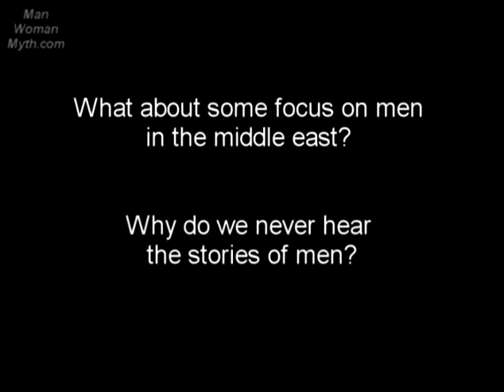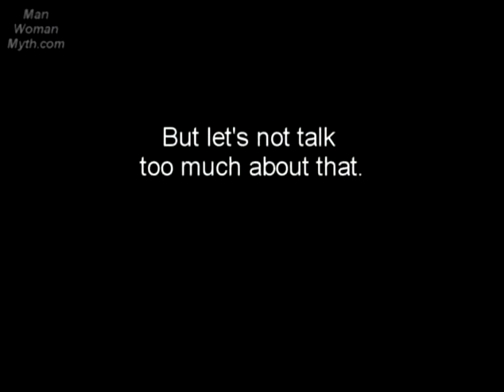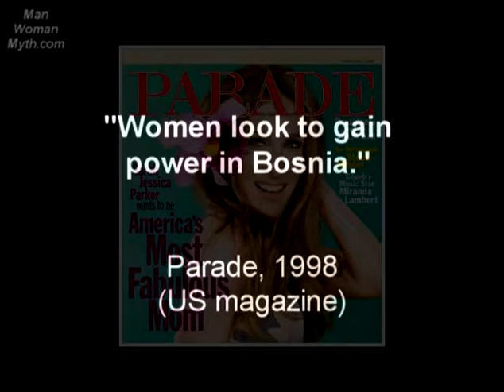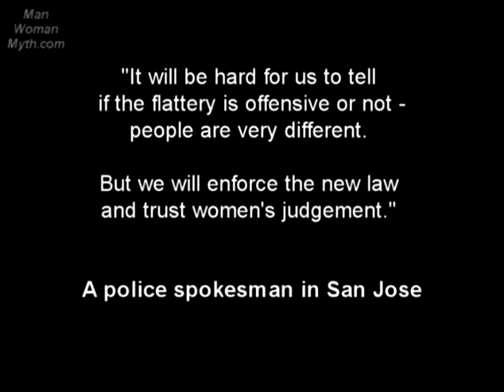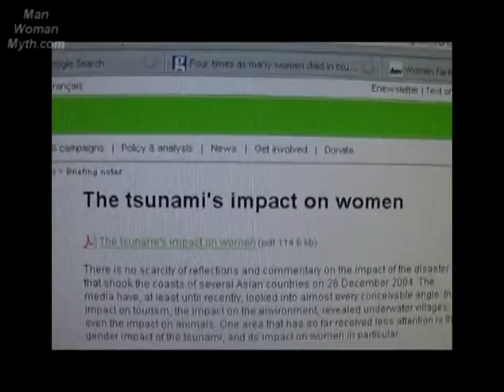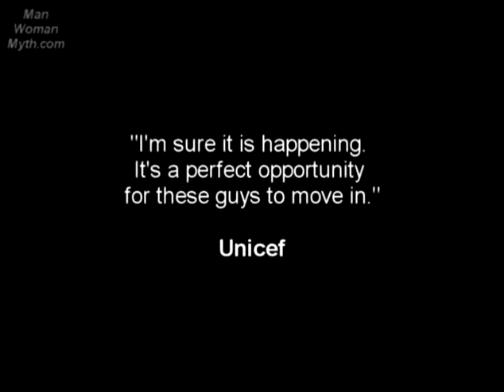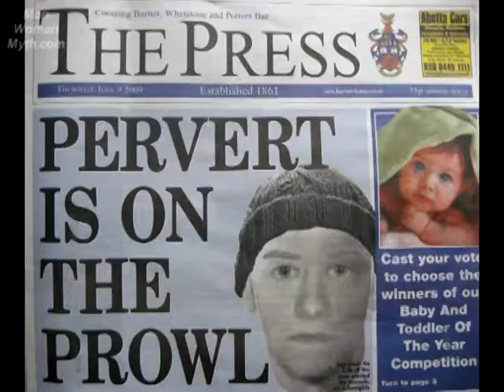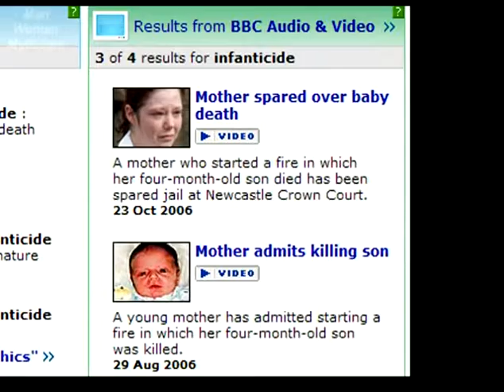Misandry - Women Focus and the Negative Story of Men - ManWomanMyth